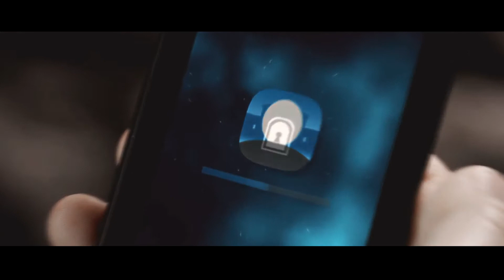Fem!Sherlock+Moriarty |Beautiful crime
Hi!
Finally, i did it. Totally need your comments, told me what you think about  this, cause i'm working hard.